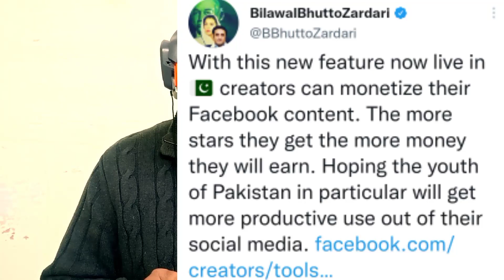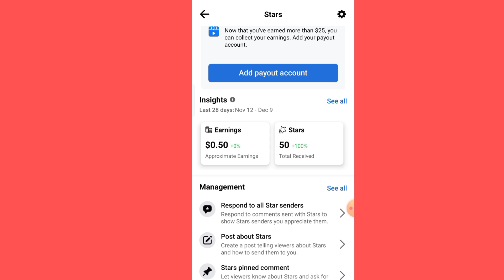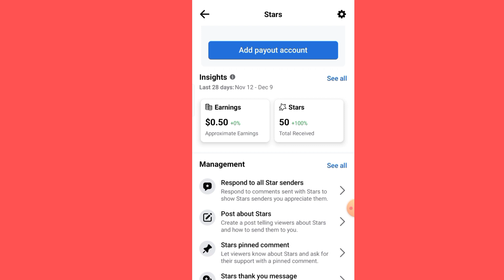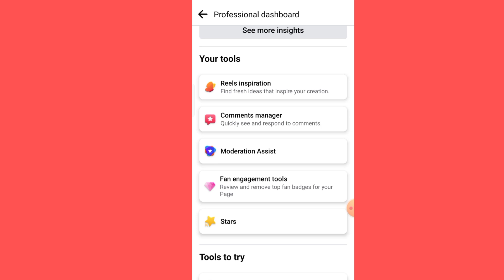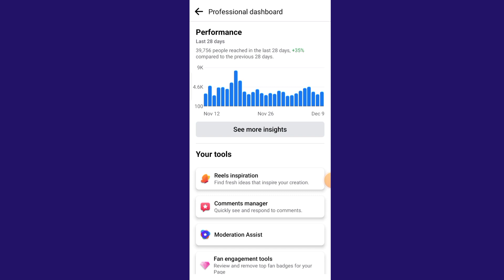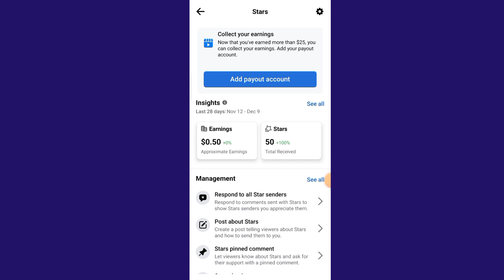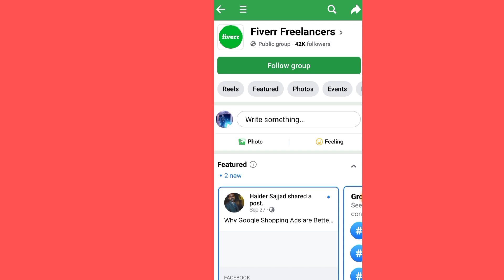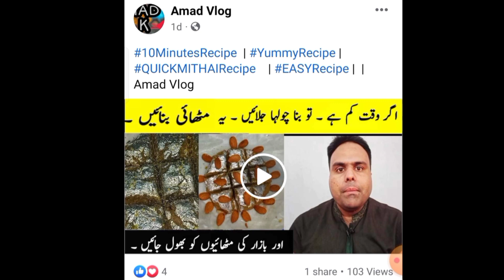3 Easiest Way to Earn Money With Facebook | Facebook monetization in Pakistan | How to Earn online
3 Easiest Way Earn Money With Facebook | facebookmonetization in pakistan